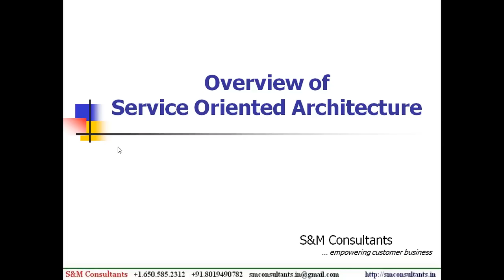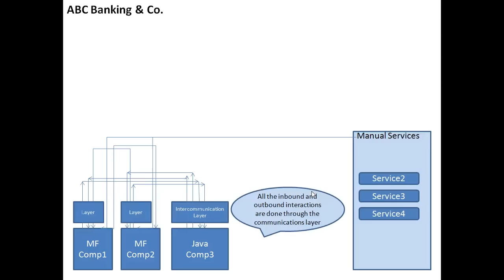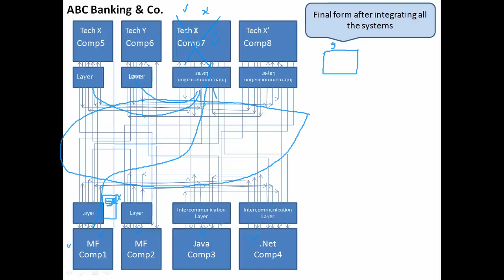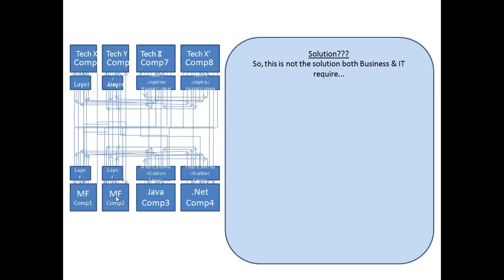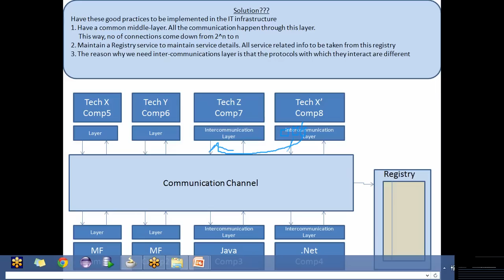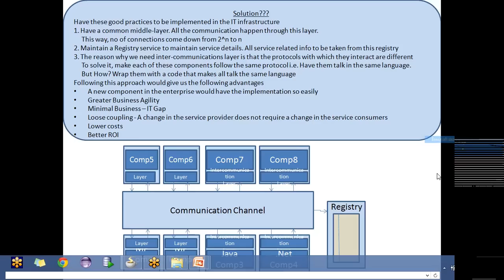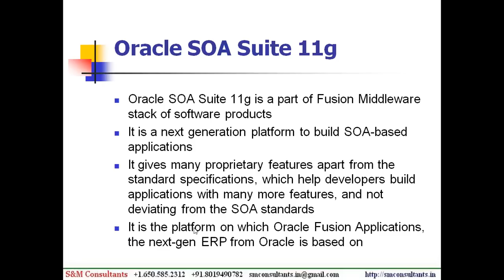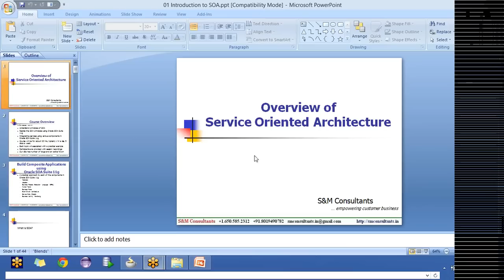Oracle SOA BPEL Training at SM Consultants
to know more. S&M Consultants are the best online training provider for Oracle ADF SOABPEL WebCenter Database AIA WebLogic OAF APEX Java and other Oracle technologies.